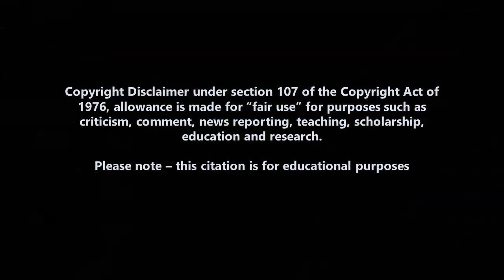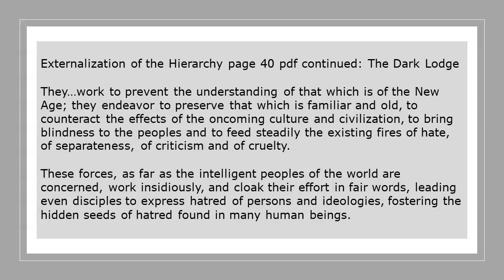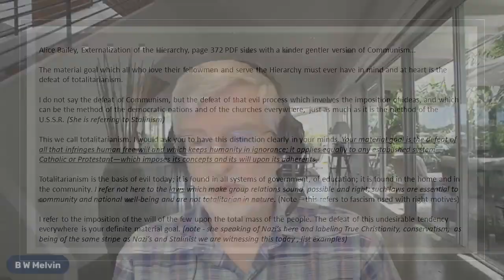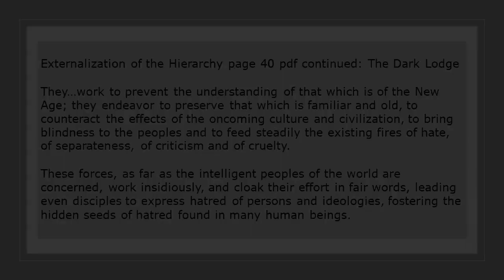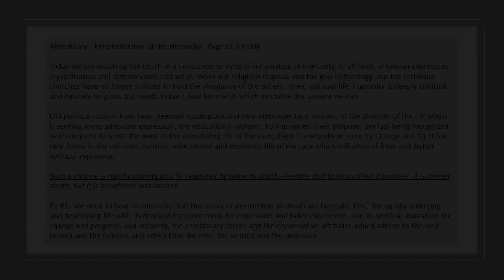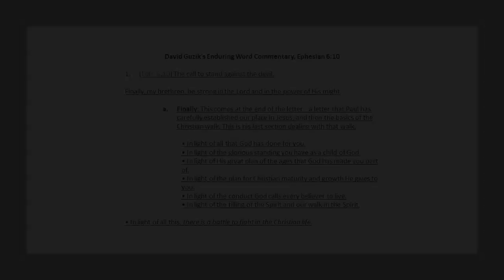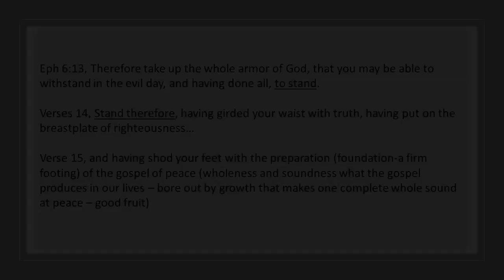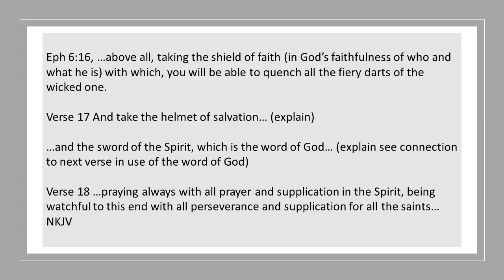The Universal Eye - Altered States #5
We are at war with a devious Eye. A diabolic Universal Mind that hides behind the eye. Deception and ‘ruse’ are the games it plays. Few even notice the abundant clues unfolding before all. What can we do about it? Hide hoping it will all just go away, or shout it from the housetops – make a stand? Find out today on the Christian Marauder

New –
We are at war with a devious Eye. Most don’t even know it, or what it is. Yet we are experiencing its effects right now. What is it and what can we do about it? Find out today on the Christian Marauder.

All Bible verses cited from the KJV, NKJV, ESV, and NASB; Pictures from Pixabay, Pinterest, Istock, Shutterstock

Quoted Sources, Alice Bailey, Externalization of the Hierarchy, Rays of Initiation